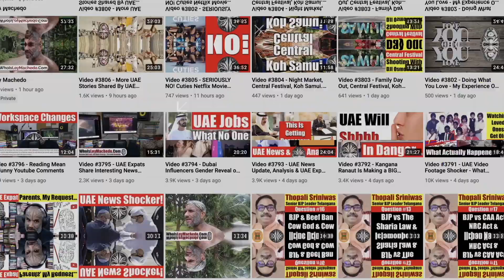I'm A High-School Dropout, Ex-Playboy, Rebel Youtuber. Why You MUST NOT Do The Same - Video 5588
So given that I have made many questionable choices - from being a High-School Dropout, A Playboy and A Rebel, why is it I advice others not to walk down the same path?
In this video, I share the dangers of falling for your Heroes and trying to emulate those you admire. Watch the video and let me know your thoughts.
Loy Macheod
TO JOIN MY PRIVATE FACEBOOK GROUP

loymachedo shares
I'm A High-School Dropout, Ex-Playboy, Rebel Youtuber.
Why You MUST NOT Do The Same
Video 5588